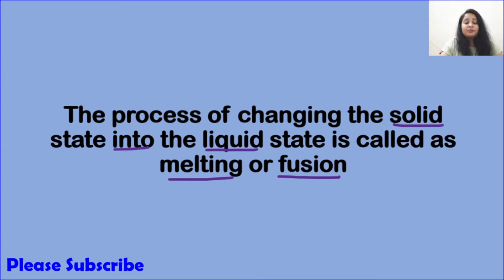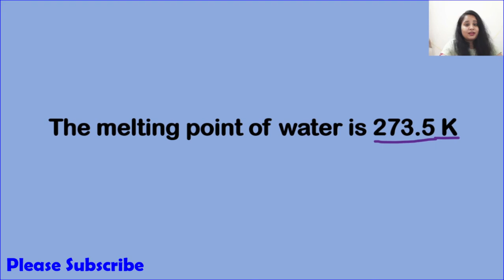Matter in our Surroundings Part4 in Hindi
Hi Learners,
This series of videos are beneficial for the students of class 9, and all the other students who are preparing for the competitive exams like JEE, NEET.
This is the Part 4  of Chapter 1 of CBSE class 9 book.
In this video you will learn Melting, Fusion, Melting Point.

If you have any doubt or you want me to cover any specific topic in chemistry please feel free to post a comment.

Periodic Classification
English: shorturl.at/rJR79
Hindi: shorturl.at/dlGN5

English: shorturl.at/exGSX
Hindi: shorturl.at/pzMY0

Class 9
English: shorturl.at/bvzR7
Hindi: shorturl.at/fDE69

Sample Questions
English: shorturl.at/dpuPW
Hindi: shorturl.at/adB05

After watching these videos you will definitely say 'Chemistry no more a Mystery'

Happy Learning :)